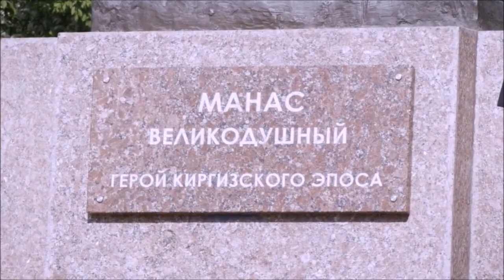Парфёнов: евреи переводят с иностранных языков на русский. Самуил Маршак